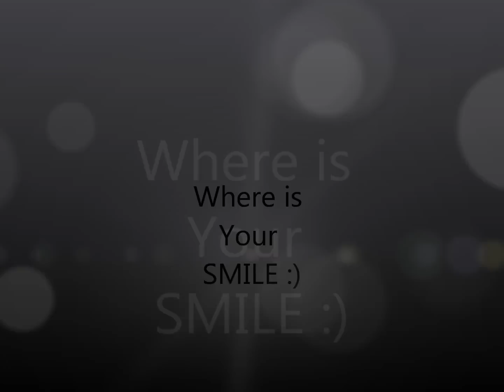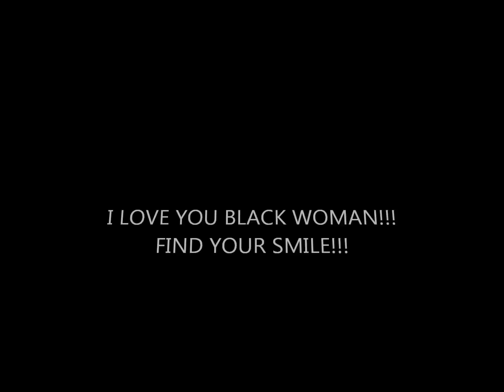Black Woman Where is YOUR SMILE?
Where is your smile black woman, true happiness is found on the inside... Let it shine through, Take your smile with you everywhere and SHARE IT!!!

The world always looks brighter from behind a smile.  ~Author Unknown

R.I.P to my GREAT FRIEND Kassim who passed away on Sept 7th 2011... You will be missed greatly.. Love you forever and always.